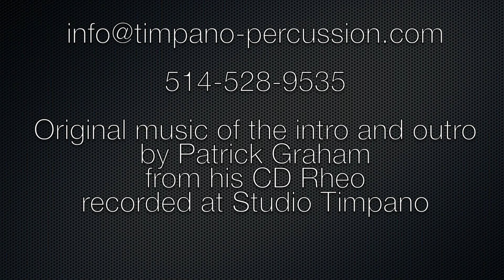Istanbul Agop 22" Special Edition Comparison: Jazz Ride, Fusion Ride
Kit: Gretsch USA Custom 22" bass drum, 12" tom, 14" floor tom
Cymbals: 14" Istanbul Mehmet Legend Hi-hat, 22" Istanbul Agop Jazz Ride, 22" Istanbul Agop Fusion Ride

The video was filmed using a Canon Eos 70D.